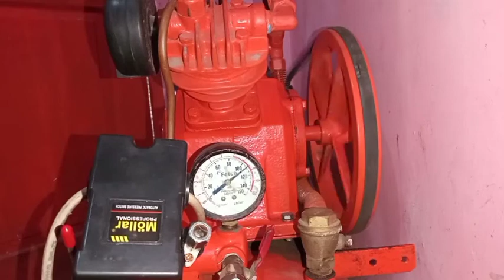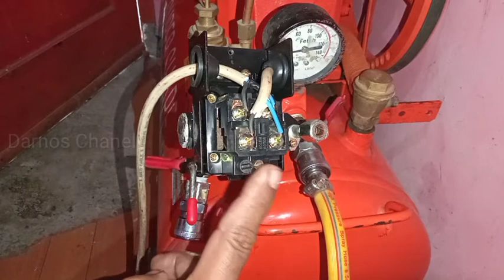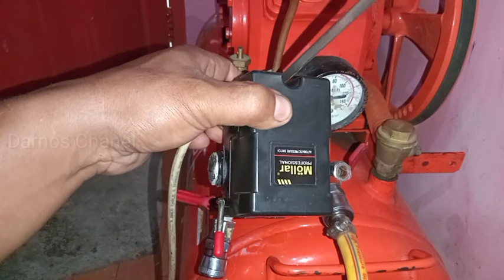Cara Stel Otomatis Kompresor Merk Mollar | DarNos Channel | PAK NO TV